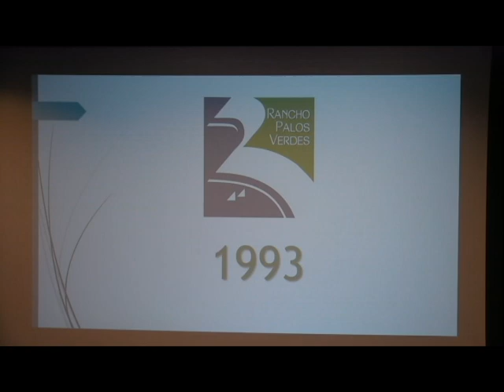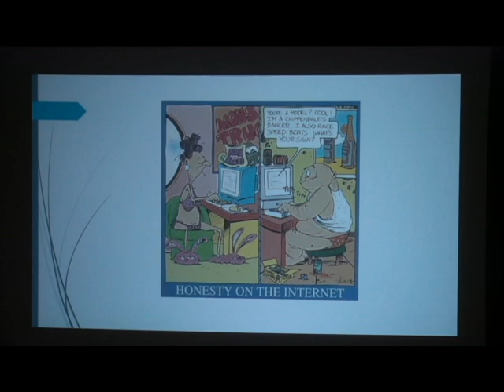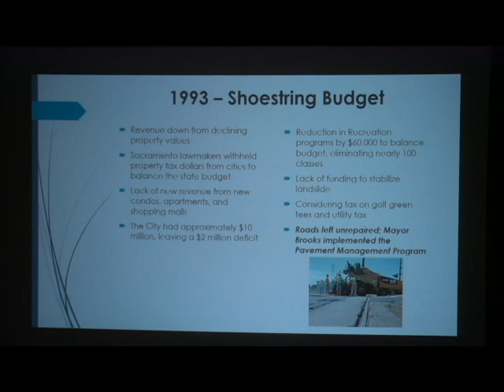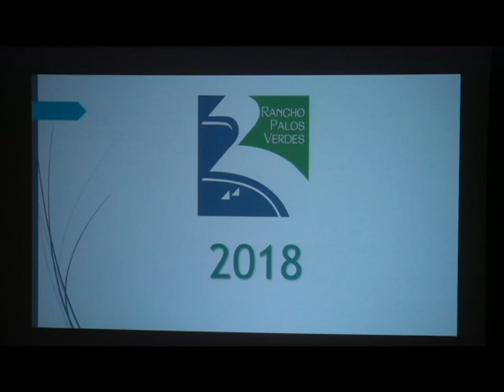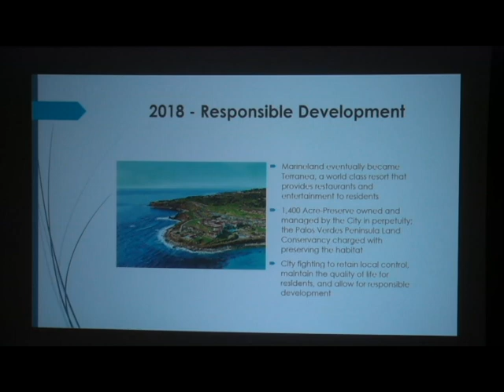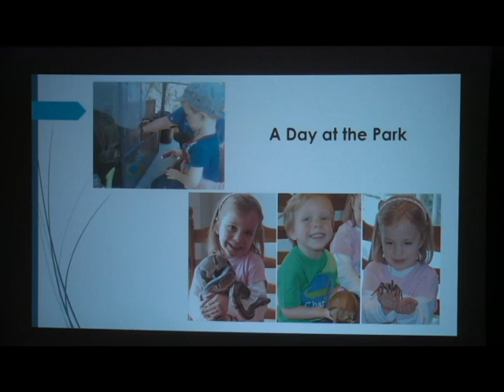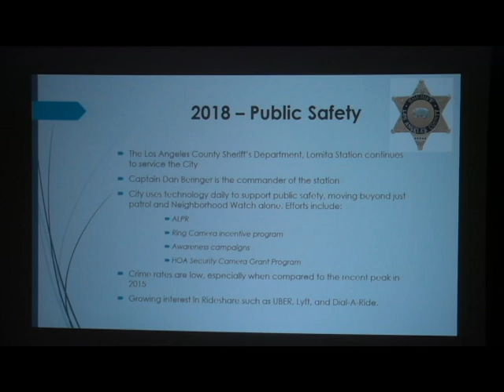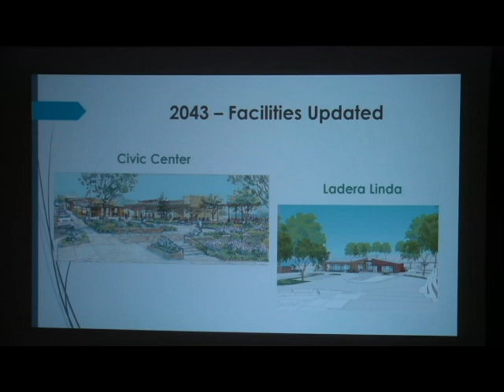Susan Brooks Peninsula Seniors Lecture Series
"Rancho Palos Verdes Yesterday, Today & Tomorrow" presented by Susan Brooks.